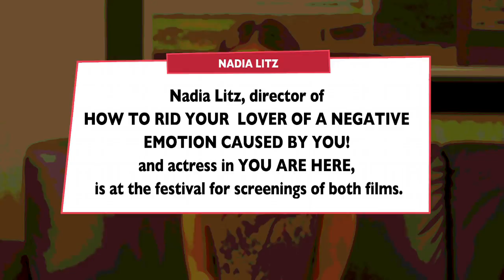KCFF '11 | Festival Minute | Nadia Litz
Nadia Litz, director of HOW TO RID YOUR LOVER OF A NEGATIVE EMOTION CAUSED BY YOU! and actress in YOU ARE HERE was at this year's festival to present both films
Celebrating the best in Canadian Cinema, the 2011 Kingston Canadian Film Festival takes place March 2nd to 6th in Kingston, Ontario.